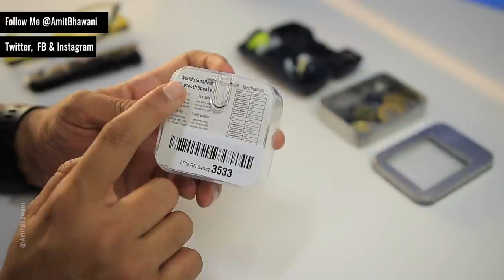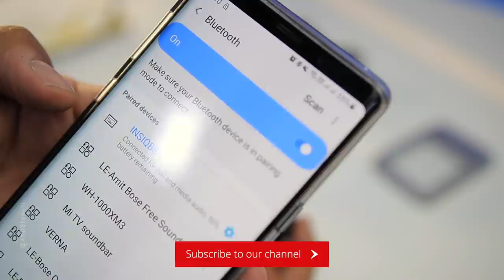How GOOD is this $15 World's Smallest Bluetooth Speaker? (Super Ultra Mini Boost Wireless)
In this Video, AmitBhawani unboxes the world's smallest bluetoothspeaker from INSIQ. It comes with Bluetooth connectivity for pairing with any device. Watch the video completely to know how good this little speaker sounds. Also sold as Techgadget Super Ultra Mini Boost Wireless Portable Bluetooth Speaker with Built-in Mic and High Bass. It can also used as Selfie Remote Control Button, Low Harmonic Distortion. This is not the JBL Mini Bluetooth speaker.

Ever wondered a speaker would be in the size of a coin? Well, an innovative products maker named INSIQ has made it possible. The company has launched the world’s smallest portable Bluetooth speaker, which literally is as small as a coin in size. This portable Bluetooth speaker weighs around 60gms and has a diameter as small as 12.-inches. Needless to say, this speaker is designed to be portable and also supports Bluetooth v4.2 and also has a volume over 90dB and has a range of up to 30 feet.
Additionally, the power button on this speaker acts as a selfie clicking button when connected to your phone’s camera or you can also receive calls with a click of a button. This new world’s smallest portable speaker can act as an extension to your smartphone’s speaker anywhere since it is easy to carry around. It even comes with phone strap that attaches to your smartphone’s headphone jack, which is quite handy. This INSIQ’s world’s smallest portable speaker is priced at $13.99, and you can get at around Rs 3,300 via Amazon. This compact small speaker features in a bunch of few colors including – Blue, Red, Black, White, and Pink.